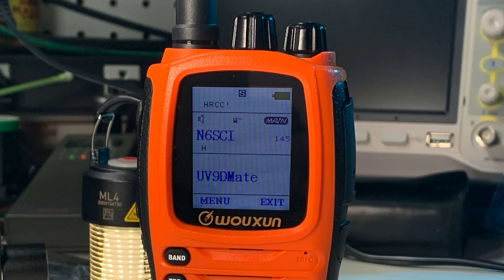"I Don't Need a Ham Radio License In An Emergency!"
Replying to a common line I have heard online from some people online.

Thinking of getting your license?  Use ITS FREE!

Consider buying a Gordon West license book?

SnapChat. ► @Hoshnasi